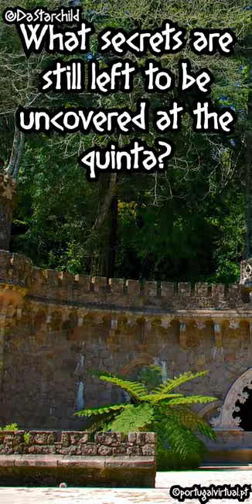The most mysterious Mansion in the World!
What a bizarre place...

This is a warmup for Sunday's full length YouTube Video about the Lost Ancient Kingdom of Sintra!!!